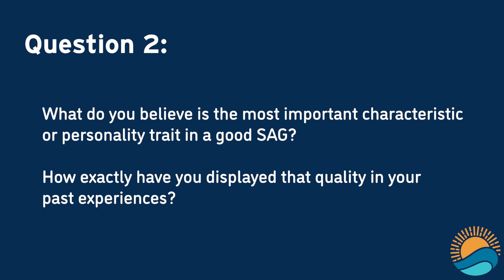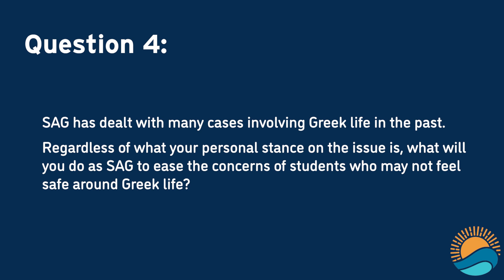Student Advocate General - 2023 UCSB AS Elections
There are 5 open executive positions - President, three Vice Presidents and the Student Advocate General. All students will vote for each.
starting Monday April 24 at 8 AM to cast your ballot! The ballot closes Thursday 4/27 at 4 PM.

Want to learn more about the candidates? Go here and click on each profile to read candidate statements

Video editing by the UCSB AS Creative Media Unit